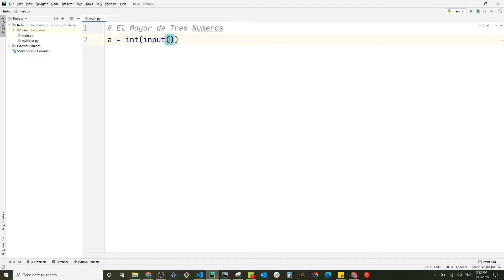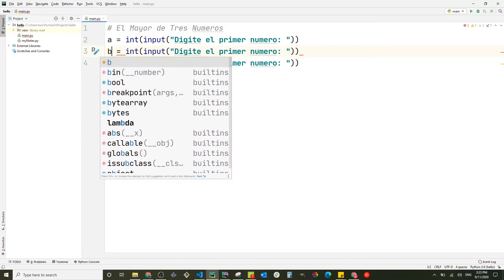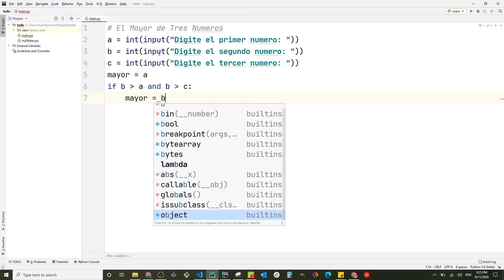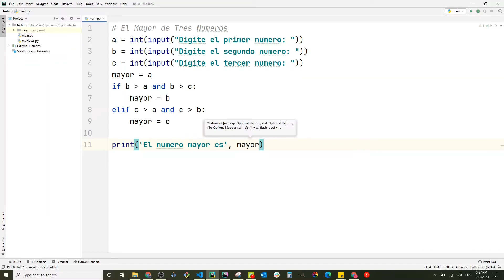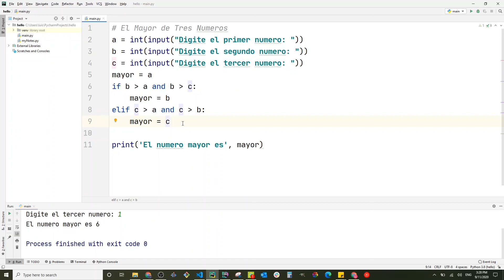Logica de Programacion (En Python) - Mayor de tres numeros